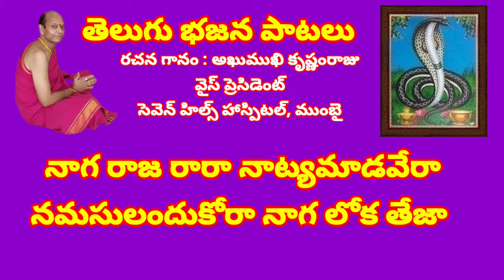నీవు లేక నాగన్నా నిలువలేము మేమన్నా //,తెలుగు భజన పాటలు //, devotional songs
devotional songs

నీవు లేక వీణా పాట స్టైల్

నాగ రాజ రారా నాట్యమాడవేరా
నమసులందుకోరా నాగ లోక తేజా

పూజ చేయ మేమూ - పుట్టకొచ్చినామూ
పూలు ఏరు కొచ్చీ - పాను పేసి మేమూ
పరిమళాల పూలూ - పటిక బెల్లాలూ
పాలు తెచ్చినామూ - స్వీకరించు నీవూ

ఇంపైనా సుగంధం - తెచ్చాము దేవా
నీకు అర్పించి - చేశాము సేవా
నువ్వులు బెల్లంతో - చిమ్మిని చేసీ
చలిమిడి వడపప్పు ఆరగించ నీవూ

 నాగ స్వర గానము - విని పించుతామూ
నాట్య మాడ రారా - నాగిని తోరా
పడగ విప్పి స్వామీ - నువ్వాడుచుంటే
చూడ ముచ్చటేసీ - నిను వేడు చున్నా

పుట్ట ముందు మేమూ జట్టు గట్టినామూ
ఆటలాడు చుంటూ పాట పాడు కుంటూ
వి వి రెడ్డి తోనా నిన్ను వేడు కుంటూ
రాజుని రచనతో నిను కొలుచు కుంటూ